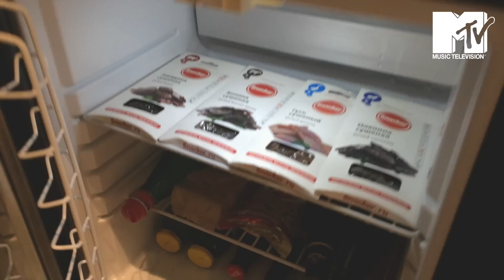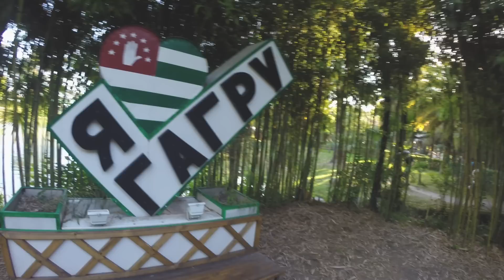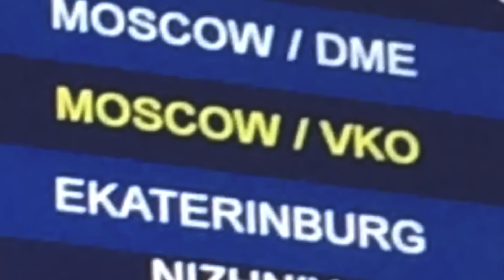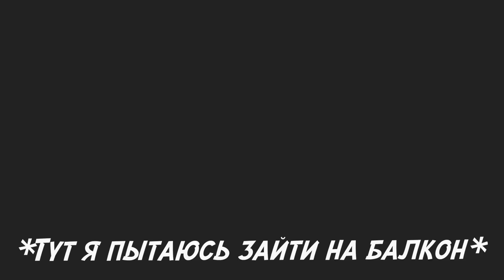MTV по домам: ТРУП в холодильнике! :О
Поездка в Абхазию получилась очень смешной :D Мы как будто побывали сразу в нескольких передачах: MTV по домам и Барышня-крестьянка. Наш отель в Абхазии был ужасен, но тут на помощь приходит...

Думаете, что вы попали в сумасшедший дом? Вовсе нет!
Добро пожаловать на канал Джейн Кравитц!

И будет тебе счастье, радость и любовь ;)
Спасибо!